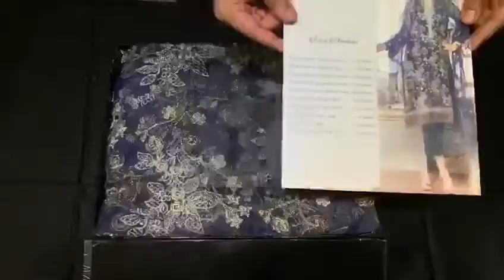Artimmix original organza embroidery suit 1 ll Business Idea || Eastern Fashion Zone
✅ *Wholesaler, Retailer and Exporter*
✅ Cash On Delivery for All over Pakistan. 🚛
✅ Shipping Worldwide. ✈
✅ Customize / Standard Tailoring Option.

Don’t forget to like and follow the Facebook page for daily updates, promotions, upcoming events and big discount sale.